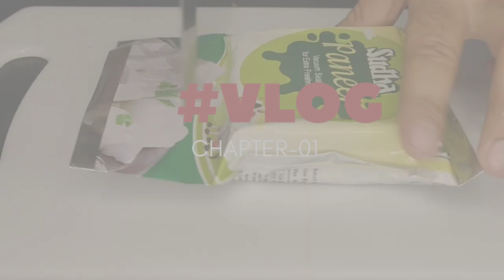How to cook Mattar Paneer in 15 minutes | First Vlog # Nepu's Kitchen